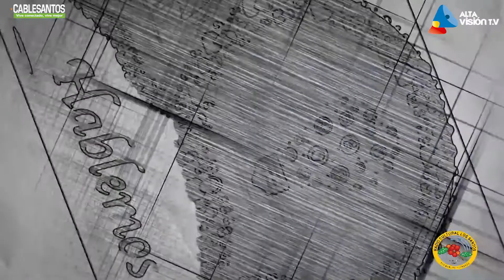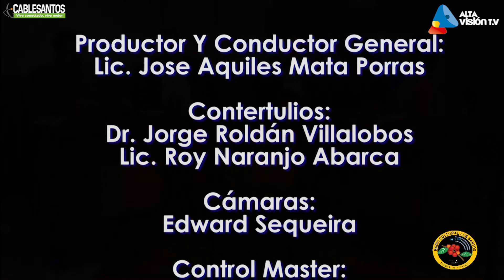Hablemos - 04-08-17 - Nancy Espinoza Marín Viceministra de Trabajo Área Laboral.